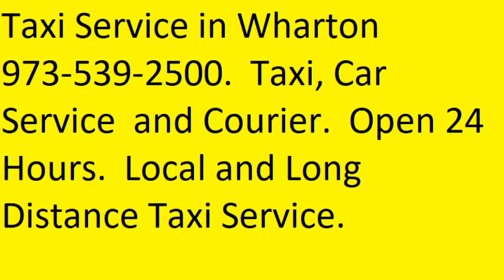Taxi Service in Wharton.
Taxi, Courier and Car Service.  Open 24 Hours.  Local and Long Distance Taxi Service.